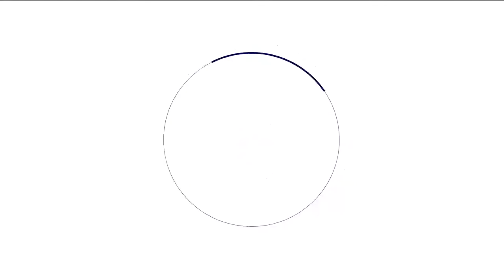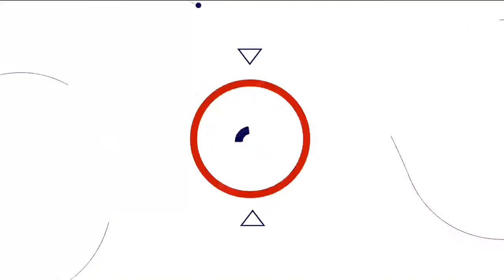Varsity 2022 : Netball Highlights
Birmingham City University (BCU) netball convincingly won the Varsity game with a 53 - 17 win over Aston University.